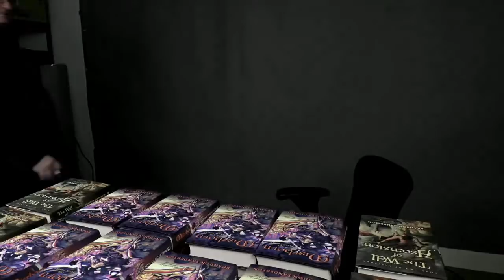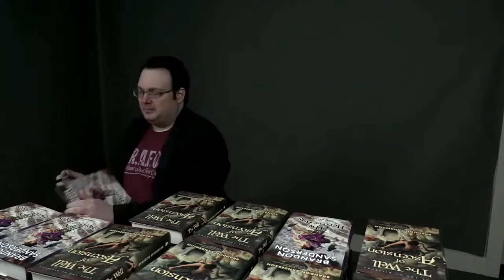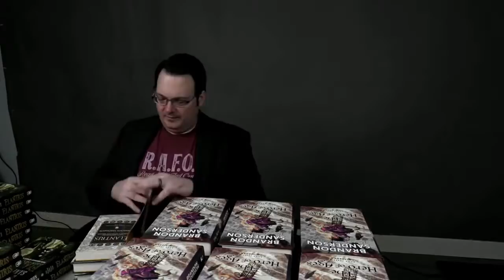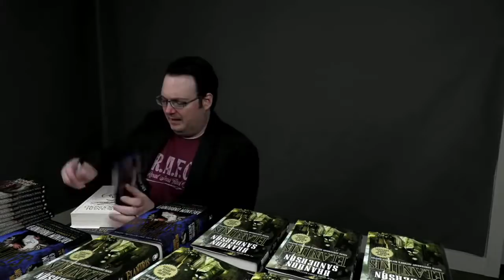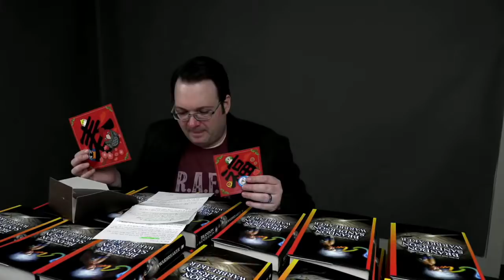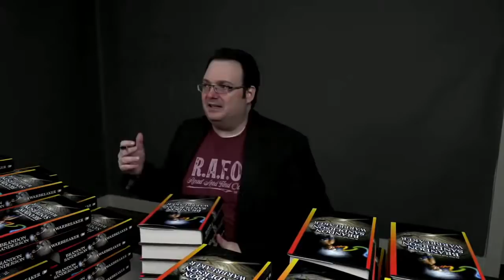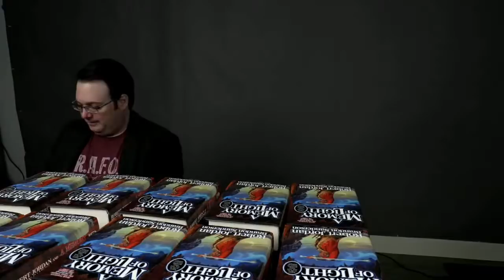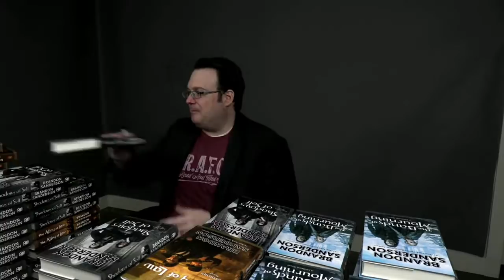#29—Brandon Sanderson Live Signing Session with Special Guest Nick Martell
Join us for another *mostly* spoiler-free stream this Wednesday evening at 6:00 MST. This week Nick Martell, author of Kingdom of Liars will be joining us for a bit.

Want to send me something to open on stream?
Dragonsteel Entertainment
ATTN: Mem

Link to Dawnshard